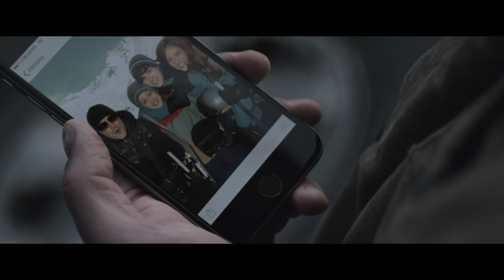Edge of Winter -Starring Tom Holland and Joel Kinnaman- On DVD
Recently divorced and laid off from his job, Elliot Baker (Joel Kinnaman, Suicide Squad; Run All Night) is desperate to spend more time bonding with his sons, Bradley (Tom Holland, Captain America: Civil War) and Caleb (Percy Hynes White, Night at the Museum: Secret of the Tomb). What starts as family day trip to teach his boys how to shoot turns into a nightmare when they become stranded. As they retreat to a desolate cabin, Elliot’s mounting fear of losing custody pushes him to the edge. The brothers quickly realize that the man responsible for keeping them safe has now become their biggest threat.